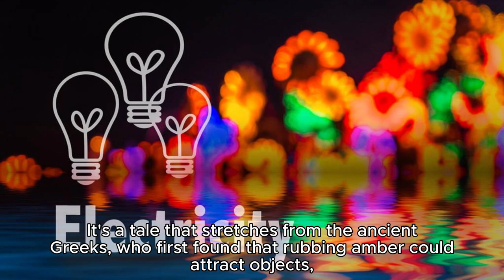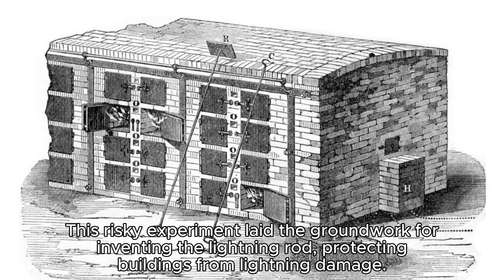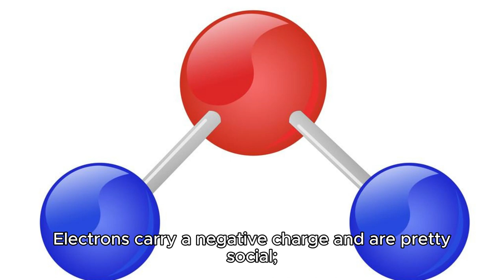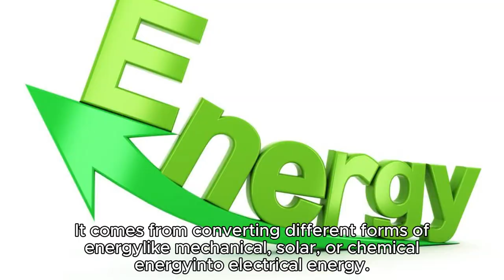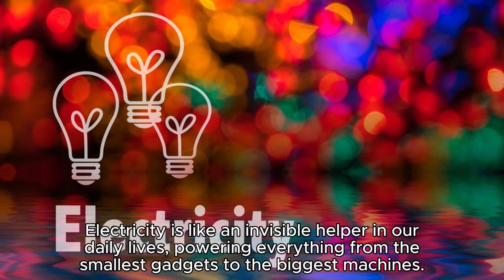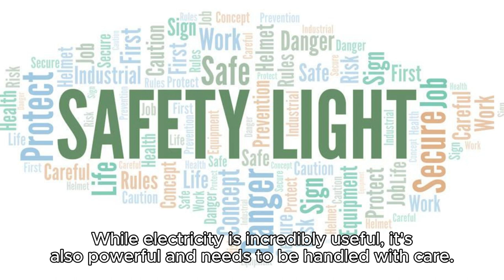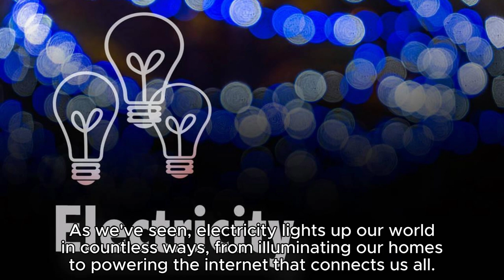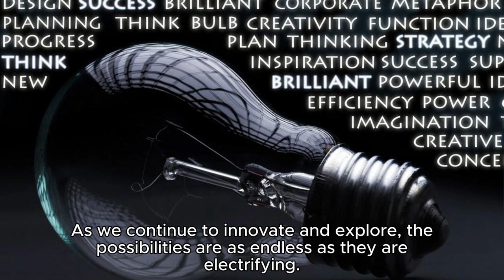Common Wonders Electricity full length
Dive into the electrifying world of electricity with our latest video, "The Spark of Innovation: Electricity Explained." From the mysterious origins of static shocks to the vast networks powering our planet, we unravel the fascinating story of electricity. This journey illuminates the science behind the invisible force that lights up our lives, fuels our technology, and shapes our future.

🔌 What You'll Learn:

The ancient discoveries that sparked the study of electricity.
The fundamental principles of how electricity works, explained in a way everyone can understand.
The ingenious minds like Benjamin Franklin and Nikola Tesla who harnessed and innovated electricity.
The modern marvels of generating electricity, from roaring coal furnaces to the silent power of solar panels.
The crucial role electricity plays in our daily lives, from the moment we wake up.
Essential safety tips for navigating our electrified world.
A peek into the future, where renewable energy and smart technologies promise a brighter, cleaner tomorrow.
🌟 Features:

Stunning visuals and simple explanations to demystify the complexities of electrical science.
Fun facts that highlight the weird, wonderful, and shocking aspects of electricity.
A look at the innovative technologies and green energy solutions shaping the future of electricity.
Whether you're a budding scientist, a curious historian, or simply wonder how the lights come on, "The Spark of Innovation: Electricity Explained" offers something for everyone. Join us as we explore the current that runs through our lives, powering everything from the smallest gadget to the greatest cities.